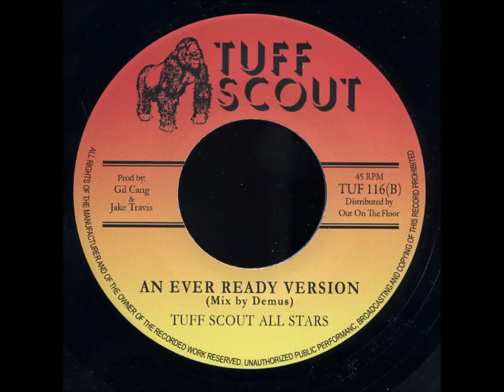Eccleton Jarrett - Ready Ready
Fresh release from Londons Tuff Scout...reggae music to help you through your day !